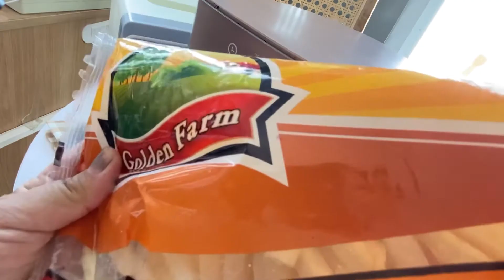REVIEW AIRFRYER PALING MURAH WATT RENDAH PERO | ANTI JEGLEK COCOK UNTUK ANAK KOST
Haloo, aku Rini
Disini aku mau ngereview airfryer mungil dari PERO, lowwat anti jeglek dan tentunya murah !!

Tokopedia